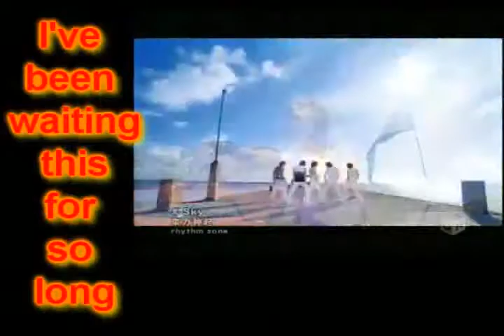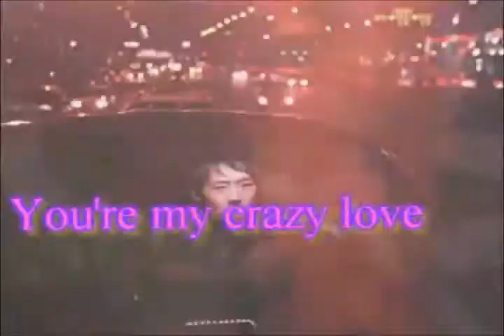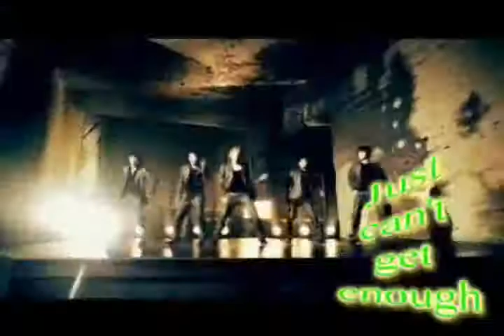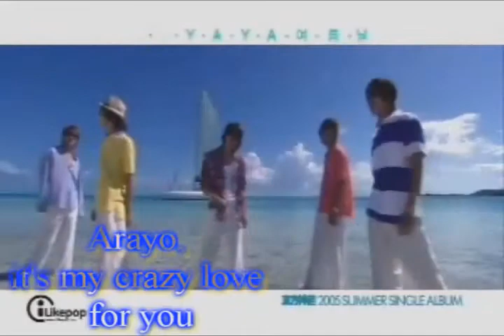dbsk crazy love MV .mov